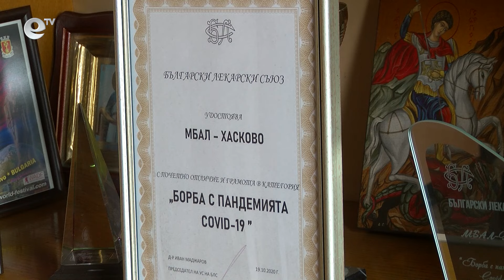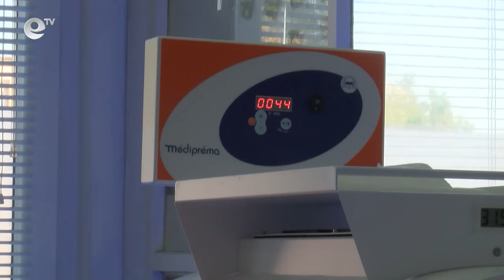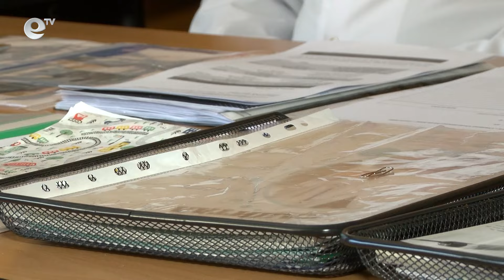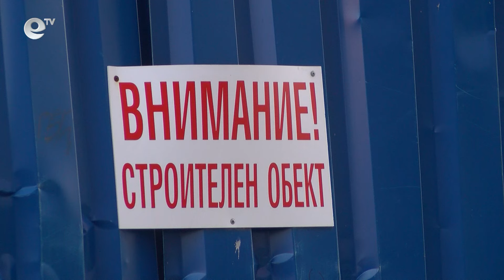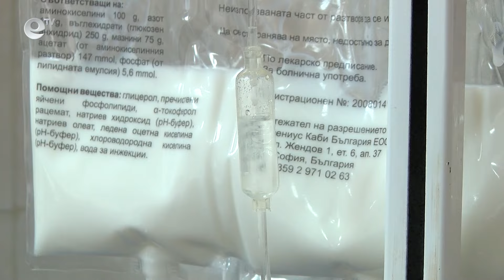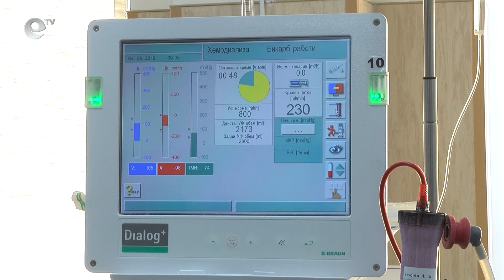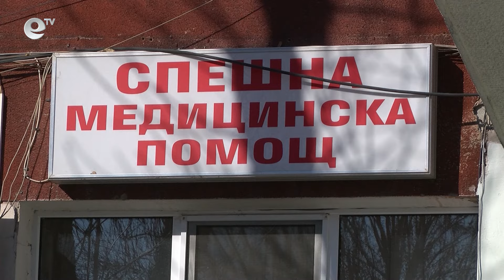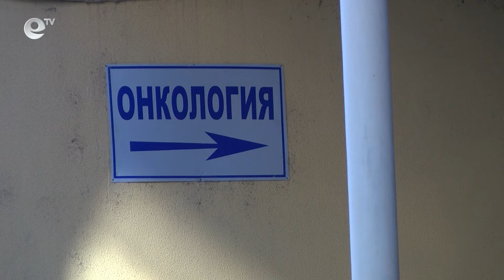Актуално интервю - Близо 23 000 пациенти са били лекувани в МБАЛ - Хасково през 2023 година